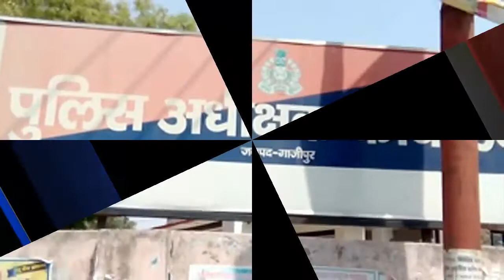जिला गाजीपुर कुछ इस तरह पकड़ा गया वाहन चोर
Live news,
News today,
Daily news,
News channel,
News India,
Samachar,
Nonstop news,
Super fast news,
Speed News,
बड़ी ख़बरें,
आज का समाचार,
समाचार,